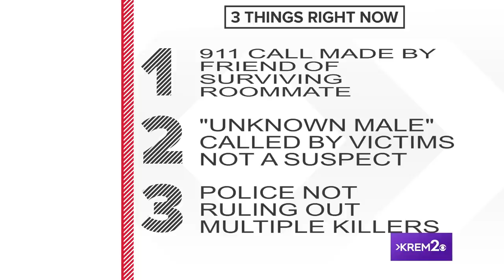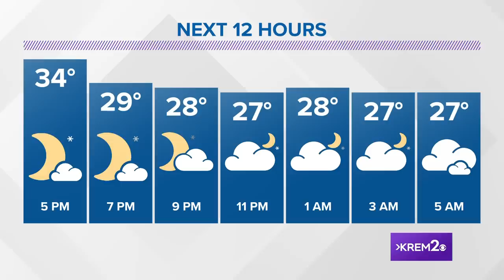Ethan Chapin's family speaks at funeral and other top stories at 4 p.m.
As the University of Idaho murder investigations continue, communities continue to show support. Meanwhile, a verdict for the Yassir Darraji trial has been reached.